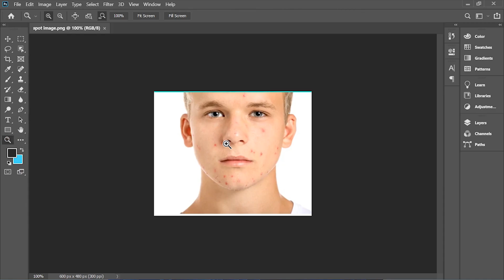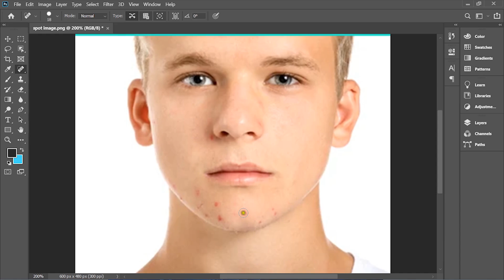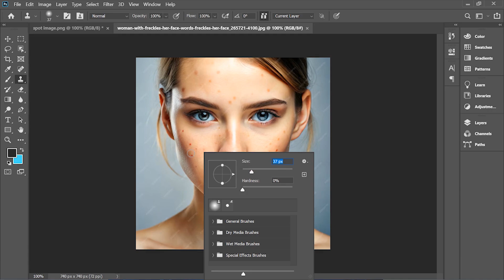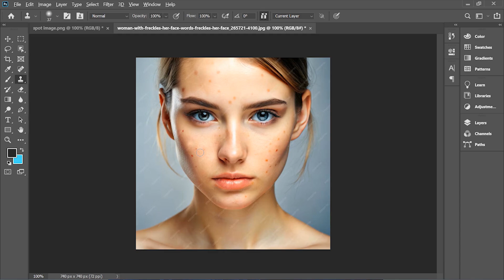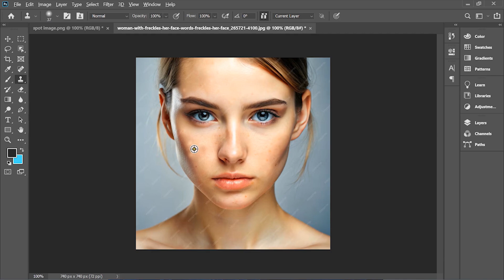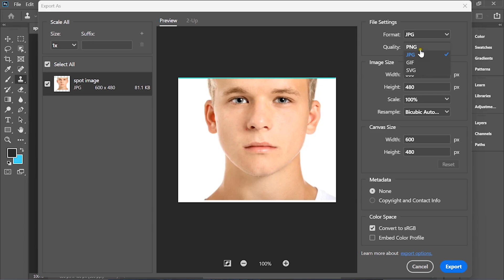How to remove face spot || Adobe Photoshop 2021,20 tutorials || Spot Healing brush Tool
Merit Academic Care
A Place For Creative Education
পড়াশুনা  সংশ্লিষ্ট যেকোনো প্রয়োজনে আমাদের জানাতে পারেন আমরা সাহায্য করার সর্বাত্মক চেষ্টা করবো
ফেসবুকে আমাদের সাথে যুক্ত থাকতে পারেন
এই লিঙ্কে ক্লিক করে
আমাদের ওয়েবসাইট ভিজিট করতে পারেন
নিচের লিঙ্কে ক্লিক করে